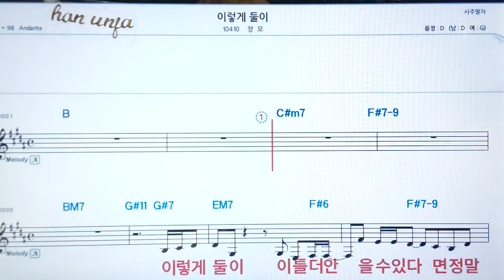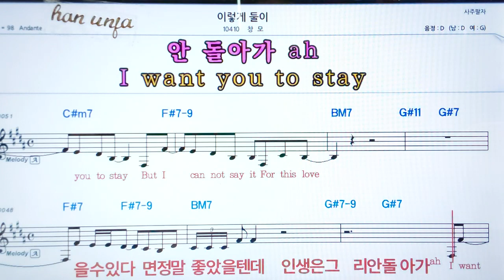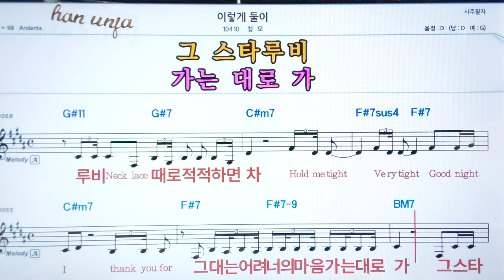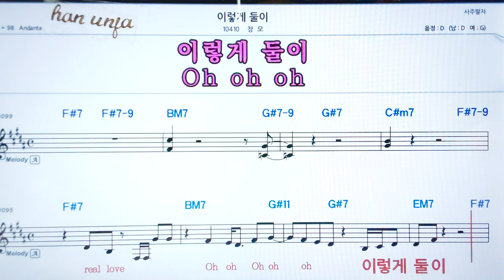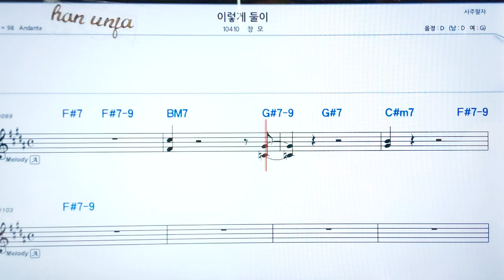💖이렇게 둘이/창모 👍코드,악보, 코드 ,Karaoke*카라오케 반주